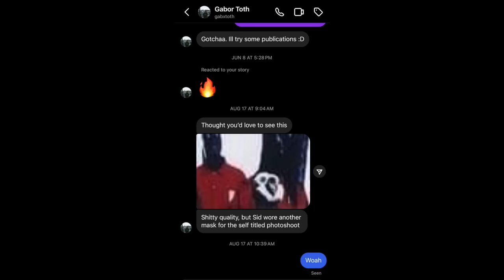NEW SID WILSON MASK FOUND!